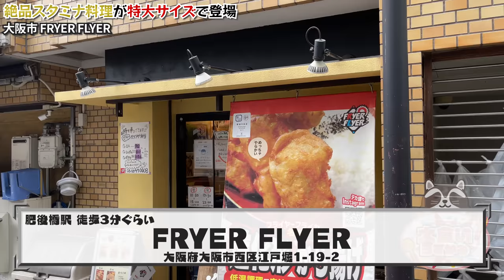揚げ物×白飯！最強の組み合わせでいただくスタミナ飯が最高に旨過ぎた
やっと行けたー！！
前回他のチャンネルの企画で伺ってから自分のでは一度も行けておらずうずうずしておりました…

とにかくここの唐揚げが大好きなんですわ
肉汁溢れ過ぎて噛んだ瞬間幸せがやばいw